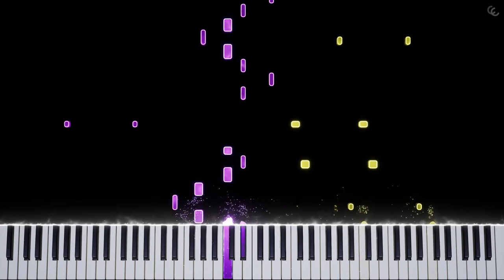Crashlands (Main Theme) | Piano Tutorial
🎹 Golden Ridge from Celeste is coming next!